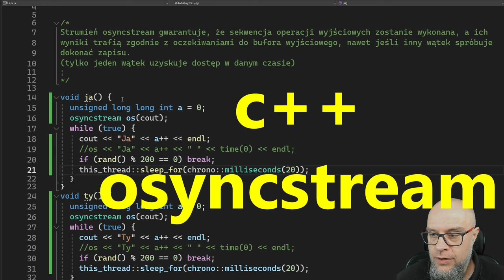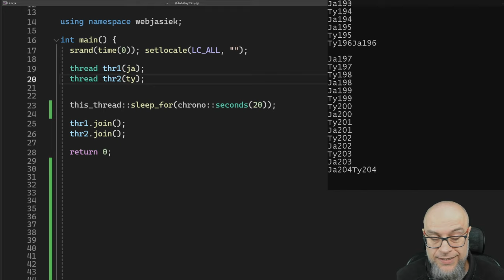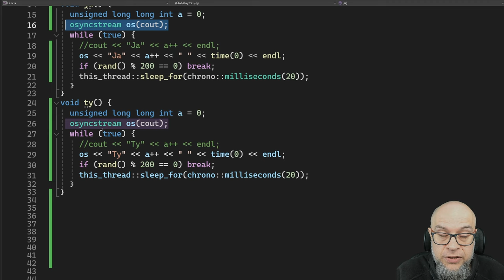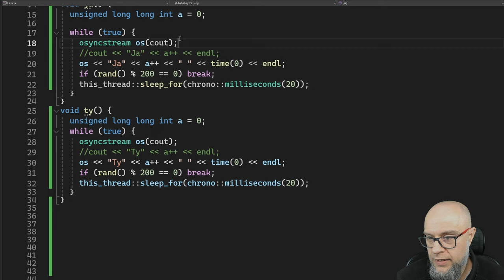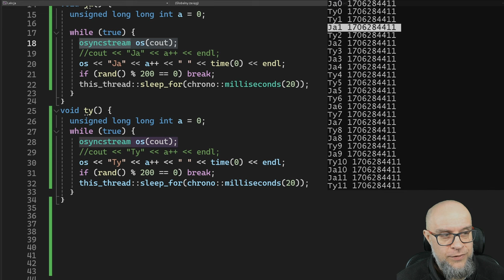C++. Różnostki. Strumień osyncstream. Proste wyjaśnienie.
C++. Strumień osyncstream. Proste wyjaśnienie. Różnostki.